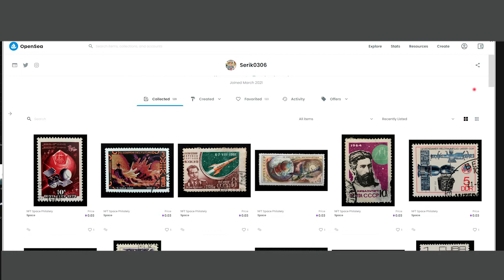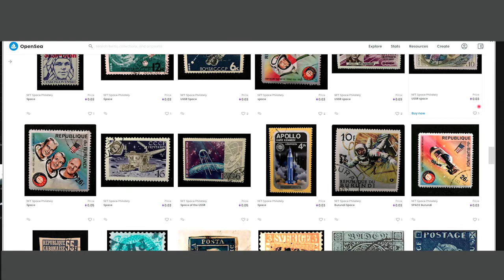NFT это вторая нефть - кто богатеет на марках СССР?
почему спекулянты от NFT опережают художников во всем?

Как рынок НФТ упивается легкими деньгами и зарабатывает на искусстве СССР, советских марках, спекулирует раритетами живописи и кто все это остановит? Или NFT это круче чем великий биткоин и картинка твоего сына может озолотить папу? Что об этом всем думает Анатолий Кузнецов